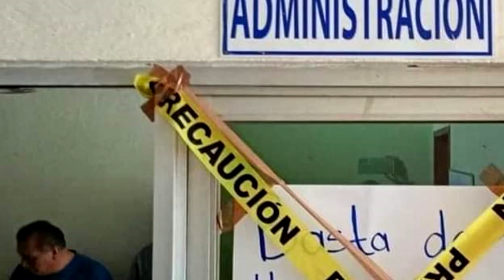RTGnoticias | Levantan paro sindicalizados del hospital Imss-Bienestar de Atoyac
Después de tres días de paro laboral por trabajadores sindicalizados del hospital IMSS-Bienestar doctor Juventino Rodríguez García de la ciudad de Atoyac de Álvarez, este jueves fueron reanudadas las labores administrativas y médicas.